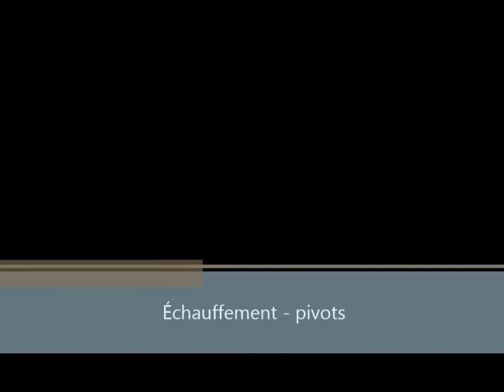Échauffement Pivots | Exercice Hockey Drill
Échauffement Pivots

⚠️ Clause de non-responsabilité : Certains de ces liens renvoient à l'un de mes sites web et d'autres sont des liens d'affiliation qui me rapportent une petite commission si vous effectuez un achat, sans frais supplémentaires pour vous.